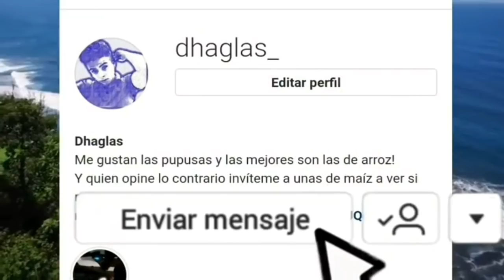VICTORIA HISTORICA NUEVAS IDEAS TENDRA MAS DE 60 DIPUTADOS ¡ADIOS ARENA Y FMLN!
ULTIMA HORA